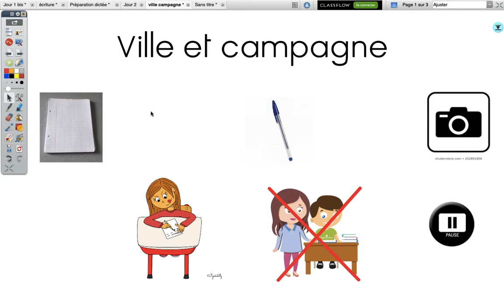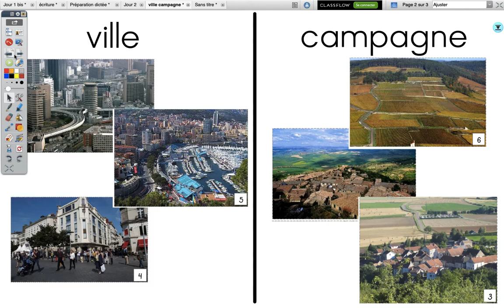Jeudi 7 mai Ville et campagne